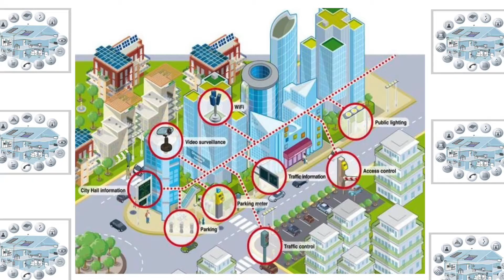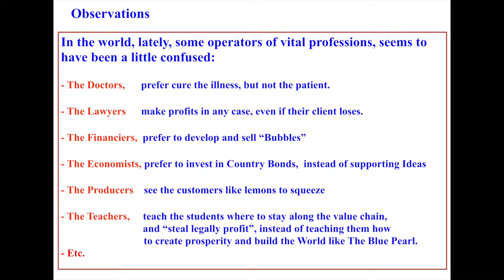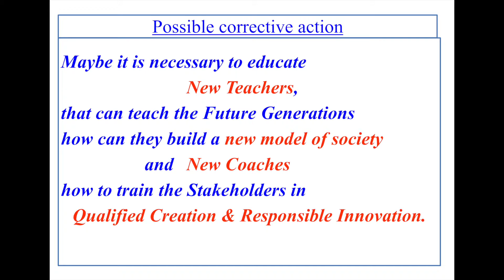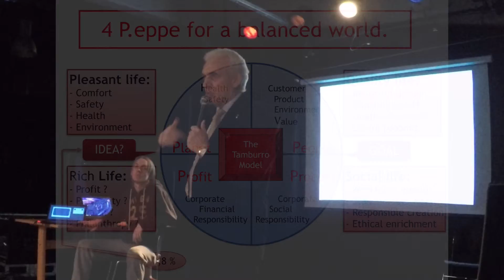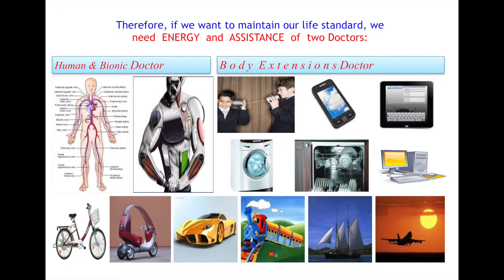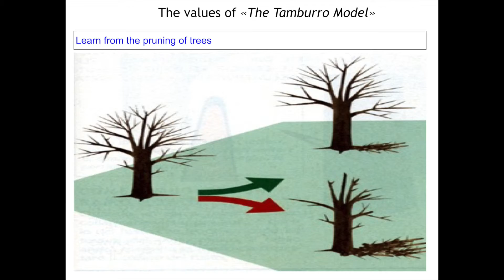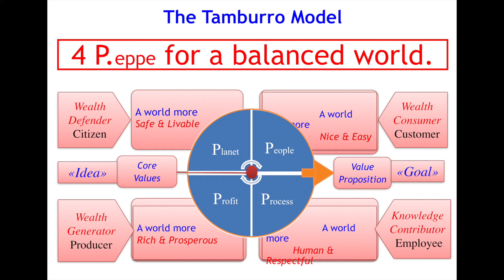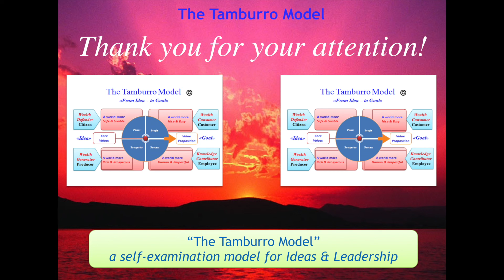Del II av II: Giuseppe Tamburro i Slemmestad 29.12.2015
Giuseppe Tamburro med Tamburro modellen @KjellHaukeland